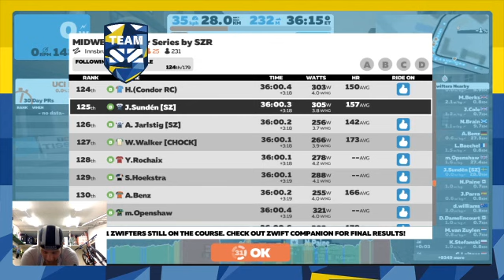SZR Midweek J. Sundén [SZ]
32 /162 place

Low quality due to poor computer performance.